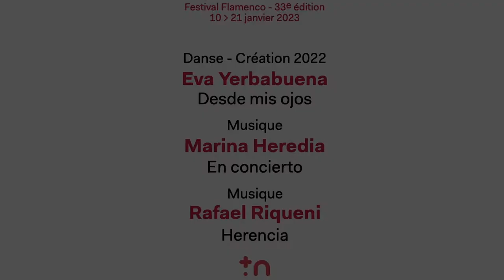Eva Yerbabuena - Marina Heredia - Rafael Riqueni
Lieu de création et de diffusion pluri-artistique ouvert sur l'international, le croisement des arts et l'expérimentation. Scène conventionnée pour la danse contemporaine